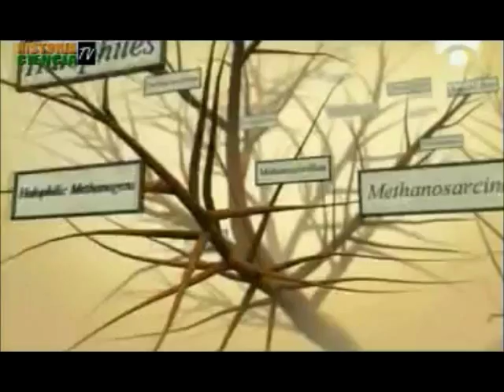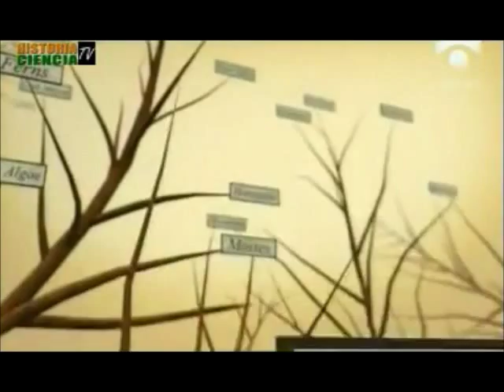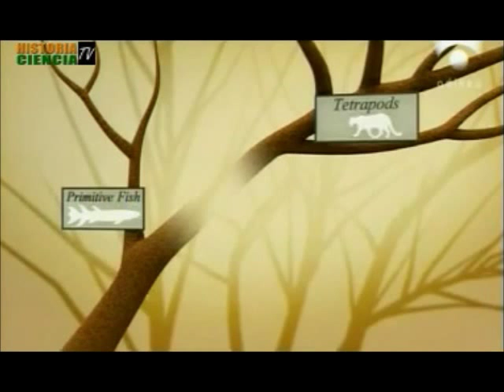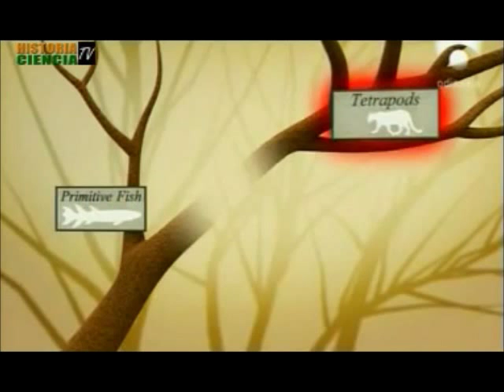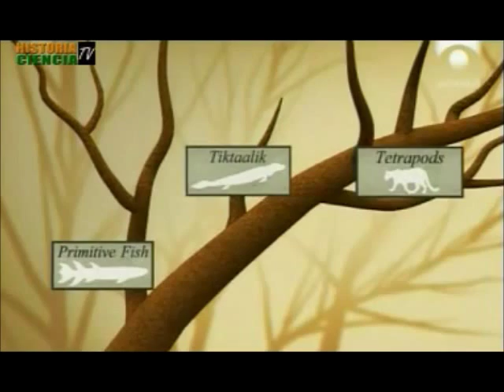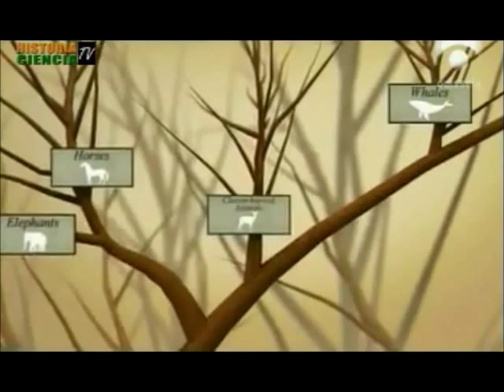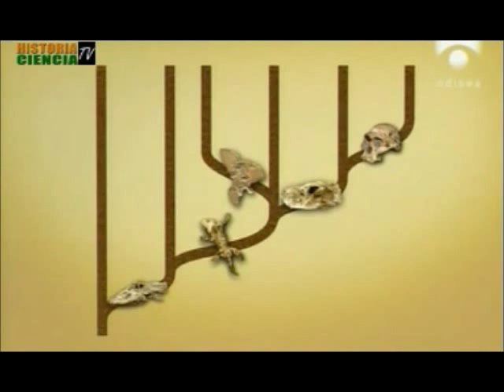Fósiles transicionais (tiktaalik, archaepteryx)